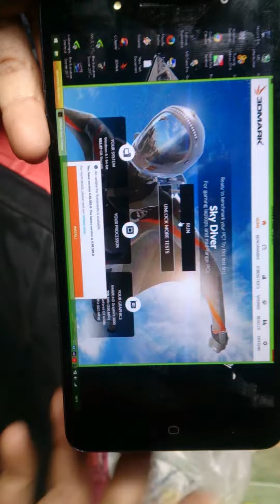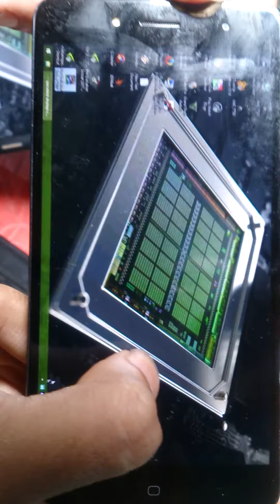android run windows 8.1 part2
ngayal